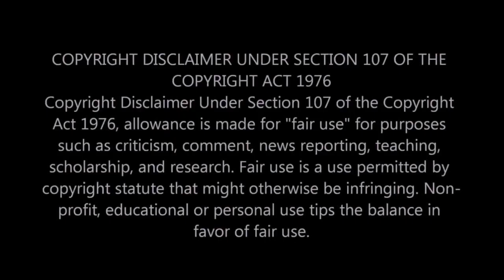|NEWS| North Korean Missile Flies Over Japan